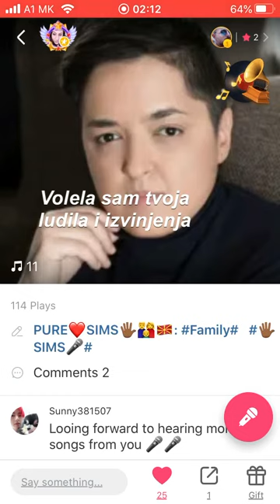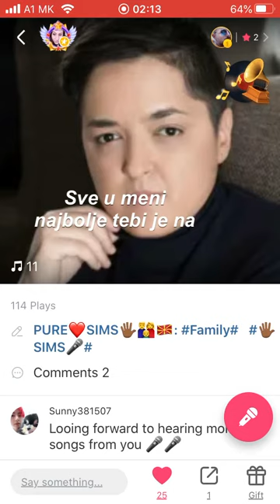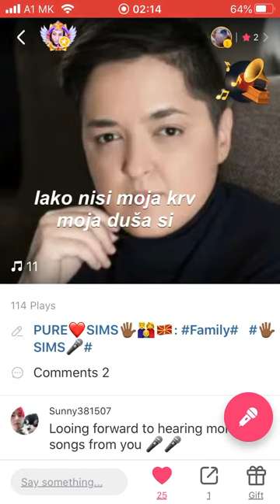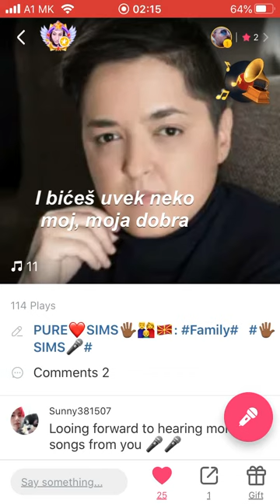11 Marija Serifovic Cover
Star Maker Karaoke channel @Pure ♥️SIMS